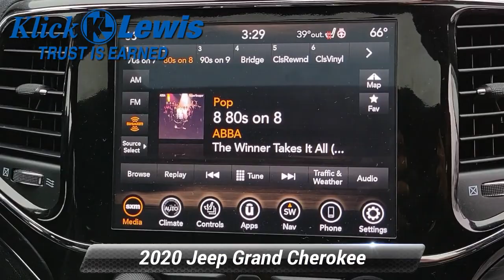Used 2020 Jeep Grand Cherokee Limited, Palmyra, PA 0538301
Our dealership is proud to offer this stunning 2020 Jeep Grand Cherokee in Billet Silver Metallic Clearcoat This vehicle has passed our comprehensive 172 point inspection and comes with the following features; *Heated Leather Seats *Leather Seats *NonSmoker *Local Trade *Back-Up Camera *Power Liftgate *Bluetooth for Phone *Navigation *Android Auto/iPhone Car Play *Clean AutoCheck Report *Low Miles! 4WD GPS Navigation Navigation System Quick Order Package 2BH 1-Year SiriusXM Guardian Trial 3.45 Rear Axle Ratio 4G LTE Wi-Fi Hot Spot 4-Wheel Disc Brakes 6 Speakers 8.4"Touchscreen Display ABS brakes Air Conditioning Alloy wheels AM/FM radio: SiriusXM Anti-whiplash front head restraints Apple CarPlay Apple CarPlay/Android Auto Audio memory Auto-dimming door mirrors Auto-dimming Rear-View mirror Automatic temperature control Brake assist Bumpers: body-color Compass Delay-off headlights Driver door bin Driver vanity mirror Dual front impact airbags Dual front side impact airbags Electronic Stability Control Emergency communication system: SiriusXM Guardian Engine Oil Cooler Four wheel independent suspension Front anti-roll bar Front Bucket Seats Front Center Armrest w/Storage Front dual zone A/C Front fog lights Front License Plate Bracket Front reading lights Fully automatic headlights Garage door transmitter Google Android Auto GPS Antenna Input HD Radio Heated door mirrors Heated front seats Heated steering wheel Illuminated entry Integrated Center Stack Radio Integrated Voice Command w/Bluetooth Knee airbag Leather Shift Knob Leather Trimmed Bucket Seats Low tire pressure warning Manufacturer's Statement of Origin (DISC) Memory seat Normal Duty Suspension Occupant sensing airbag Outside temperature display Overhead airbag Overhead console Panic alarm ParkView Rear Back-Up Camera Passenger door bin Passenger vanity mirror Power door mirrors Power driver seat Power Liftgate Power moonroof Power passenger seat Power steering Power windows Quadra-Trac II 4WD System Radio data system Radio: Uconnect 4C Nav w/8.4"Display Rear anti-roll bar Rear reading lights Rear seat center armrest Rear window defroster Rear window wiper Remote keyless entry Roof rack Security system Selec-Terrain System SiriusXM Satellite Radio SiriusXM Traffic Plus SiriusXM Travel Link Speed control Speed-sensing steering Speed-Sensitive Wipers Split folding rear seat Spoiler Steering wheel mounted audio controls Tachometer Telescoping steering wheel Tilt steering wheel Traction control Trip computer Turn signal indicator mirrors USB Host Flip Variably intermittent wipers Voltmeter Wheels: 18"x 8.0"Tech Gray Aluminum (DISC) Wheels: 18"x 8.0"Tech Gray Diamond Cut Moonroof / Sunroof *Service Records Available 4WD GPS Navigation Navigation System Quick Order Package 2BH.*br**br*CARFAX One-Owner. Priced below KBB Fair Purchase Price!*br**br**br*At Klick Lewis we are committed to providing our Palmyra Hershey Harrisburg Elizabethtown Lebanon Mount Joy Manheim and York drivers with the ultimate dealership experience. From a comprehensive selection of new Chevrolet and Buick models and budget-friendly used cars to car loans and GM leases and friendly service there's a variety of reasons why our customers continue to return to our conveniently located showroom. We are your hometown dealership family owned and operated residing at the same location for over 50 years! Our goal is to build trust in every sold vehicle and this comes with our exclusive Klick Lewis Rewards and Maintenance program at no additional cost.. Free Experian AutoCheck Vehicle History reports provided on all our inventory and our vehicles are Fully Detailed! From the moment you walk into our showroom to the moment you walk out the doors the Klick Lewis team will provide you with the continued service you need to enjoy every mile. Are you interested in learning more abo

[RLVID:4703:356e62e7f71ae639:7a293ed00e212a18:1]